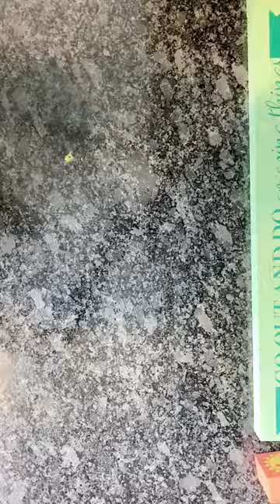Try this easy Dollar Tree DIY using only rocks and rags!!